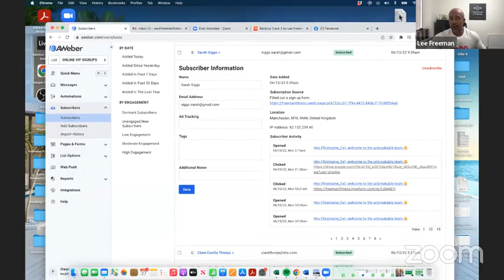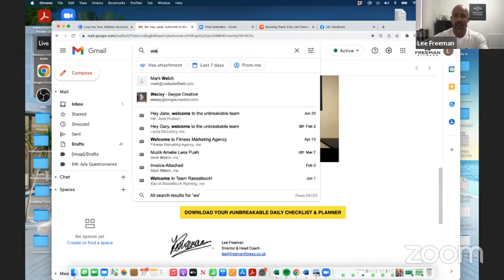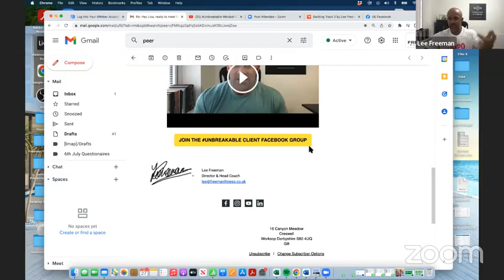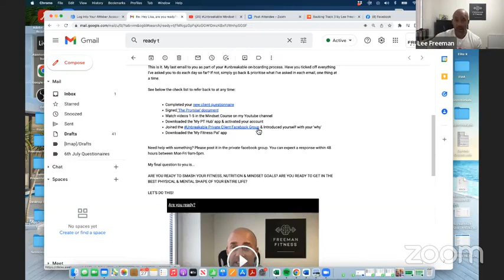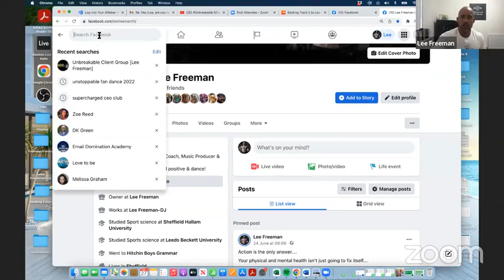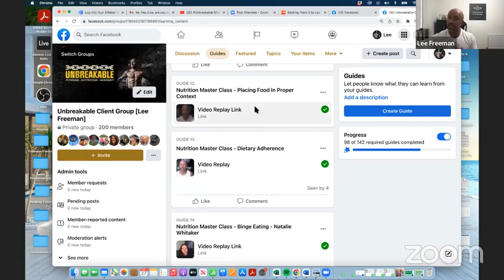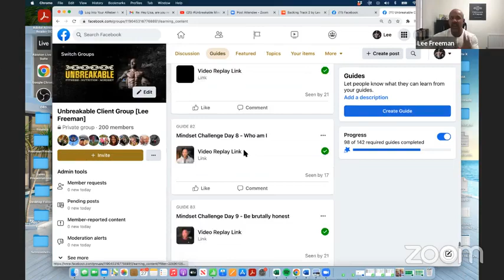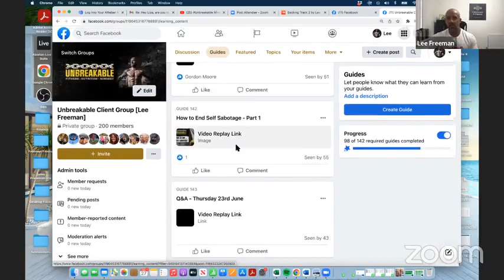Client Welcome Meeting